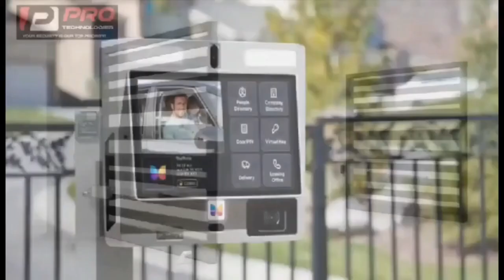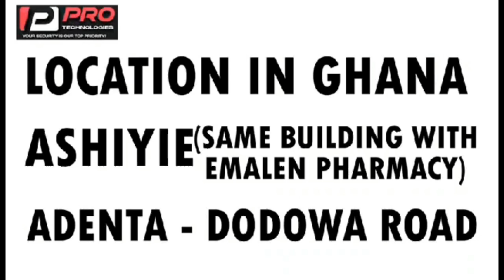Owusu Bempah !! what dey happen?